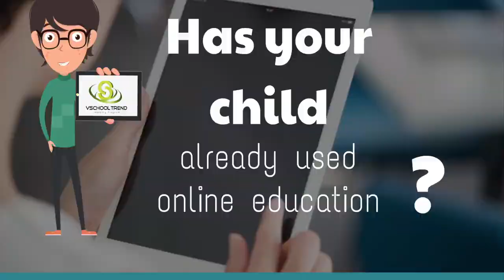About Vschool Trend Learning Program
VSchool Trend Learning Program allow students access to most resources of syllabus related study material & helps participants learn wherever they are! Students have the chance to study in their own time and especially for free!

Click link below to find out about getting your beloved child a better online study tools today!